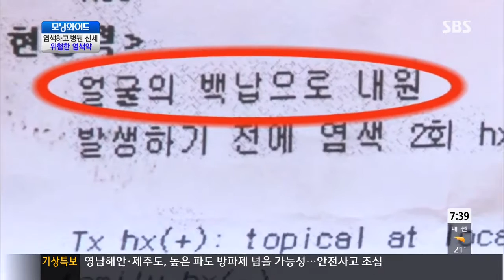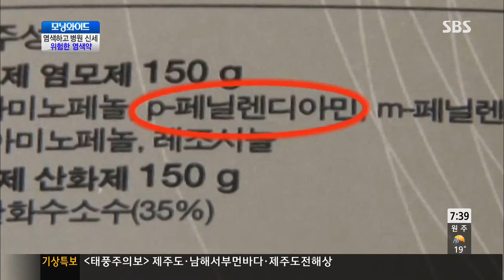위험한 염색약 @모닝와이드 131008